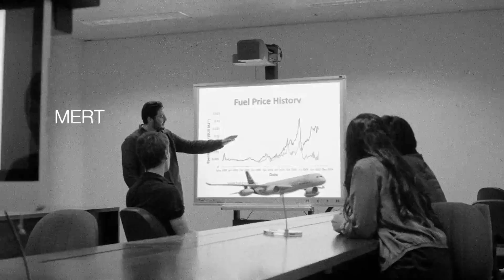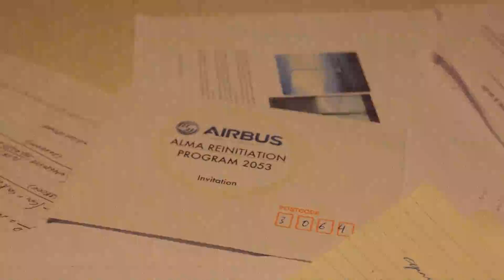ALMA - Airbus Fly Your Ideas 2013 (HD)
If you liked the film, please remember to up vote on the Official Airbus Fly Your Ideas YouTube channel
Thanks!
Team ALMA is from the Royal Melbourne Institute of Technology, Australia and their video documents their idea of a new dual -- to achieve emissions reduction